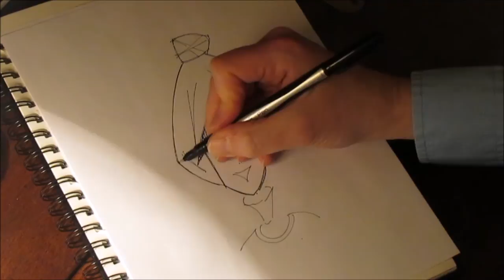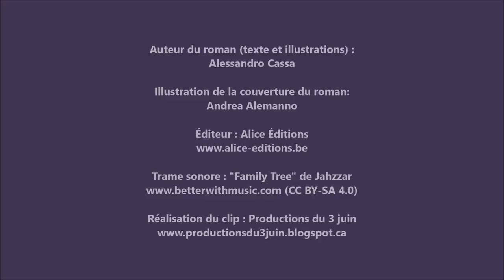COMMENT DESSINER UNE LADY... LADY CHASTEWICK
Comment dessiner une Lady?
How to draw a Lady?

Quelle charmante Lady ! Buvant exclusivement du thé à la rose et maître d'œuvre de la cérémonie des thés du village de Meadowfield, en Angleterre ! Elle est l'heureuse maitresse de Lord Andew, le chat aristocrate...

Les secrets de LADY CHASTEWICK sont enfin dévoilés. Voici comment dessiner ce  personnage farfelu de l'univers fantaisiste du roman jeunesse illustré "Le professeur Acarus Dumdell et ses potions incongrues". Une singulière histoire qui se déroule au début du siècle dernier, dans un drôle de petit village en Angleterre... Suivez les mésaventures des jumeaux Dumdell, sur fond de laboratoire secret, de bonbons étranges, de potions incongrues, de chauves-souris parlantes et de cérémonie des thés!

Nous avons posé un dessin déjà réalisé sous la feuille, pour guider vos premiers pas dans la réalisation de ce croquis et faciliter l'apprentissage. Amusez-vous maintenant à dessiner Lady Chastewick, à la coiffer, à lui mettre un chapeau, à la modifier, à la colorier...

Tentez l'expérience de la dessiner et bienvenue dans l'univers du professeur Acarus Dumdell. Mais de grâce, n'approchez pas des potions du professeur!

SE PROCURER LE ROMAN... disponible dans votre librairie... ou chez Amazon (voir les liens ci-dessous):

ROYAUME UNI

Pour découvrir des croquis de ce roman illustré, et en savoir plus, visitez le blog du livre :

Auteur du roman (texte et illustrations) : Alessandro Cassa
Illustration de la couverture du roman : Andrea Alemanno
Illustration dans le clip : Alessandro Cassa

Le professeur Acarus Dumdell et ses potions incongrues... est un roman jeunesse d'Alessandro Cassa publié chez Alice Éditions.